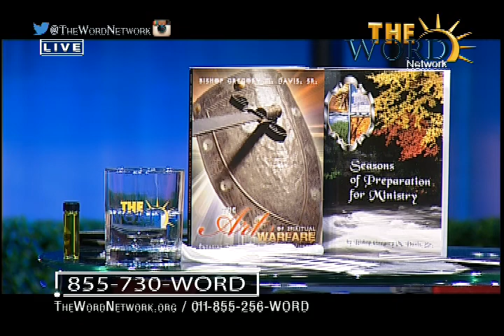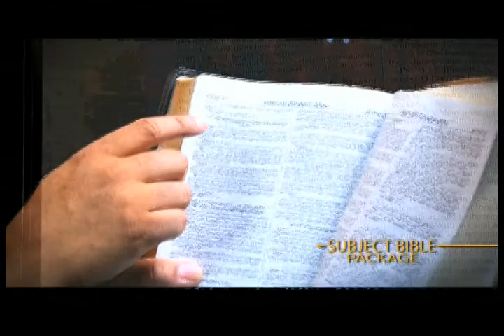Bishop Greg Davis LIVE-January 9th, 2018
You can reach The WORD Network at 855-730-WORD. Receive prayer, encouragement, and more today!

***The Word Network is fully ASCAP-BMI Licensed